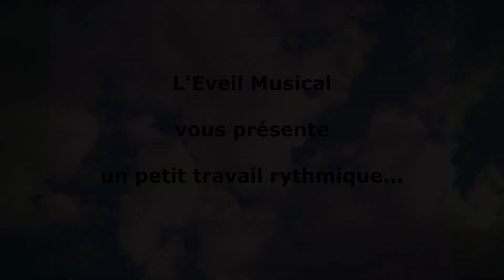Eveil Musical - Travail rythmique